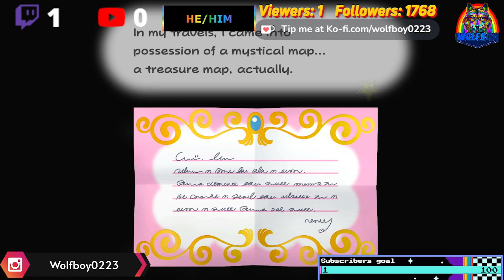Paper Mario TYD Remake Part 2 Hooktails Castle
"Relive the magic of Paper Mario: The Thousand-Year Door with us! Join our live stream as we play through the beloved game and experience all the hilarious dialogue, charming characters, and epic battles once again. Don't miss out on this nostalgic trip down memory lane!"